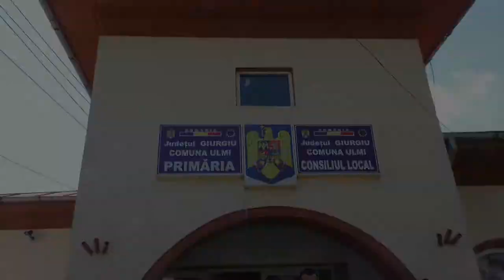Trailer Botez Evelin-Alessia-Maria si Cununie Trica Ionut si Flavia